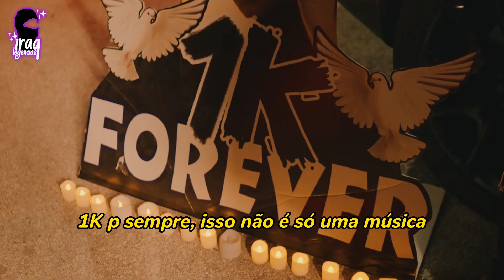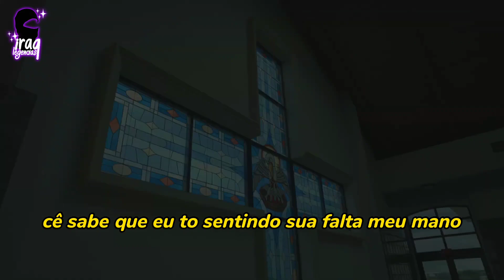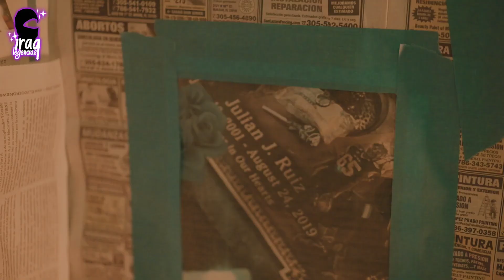LIL JERRY - 1K4EVA (LEGENDADO)